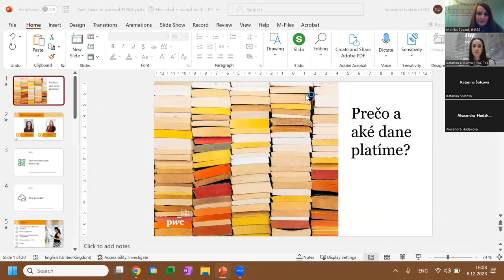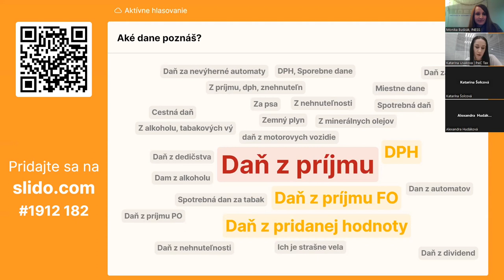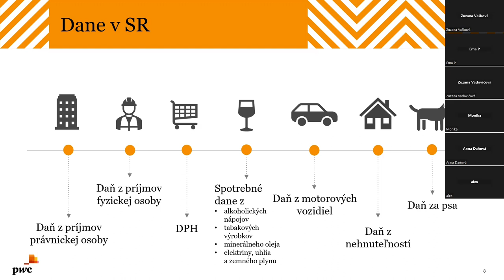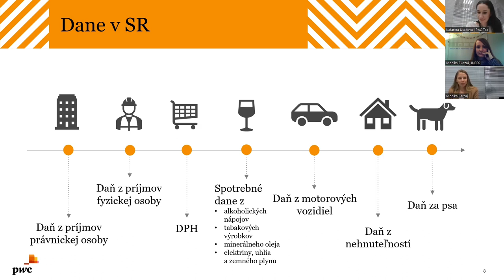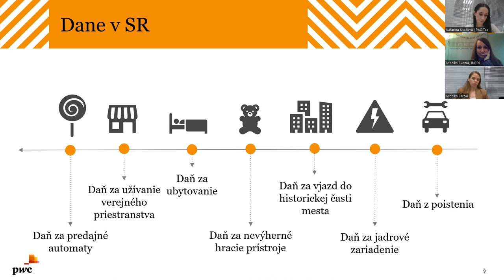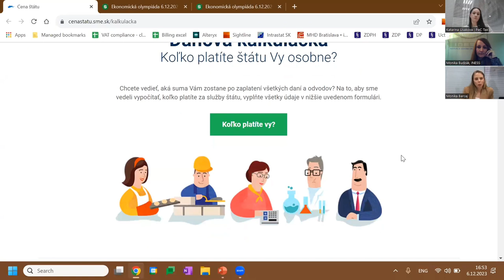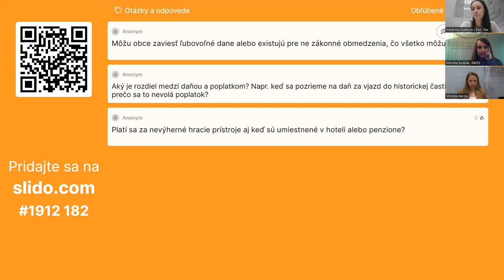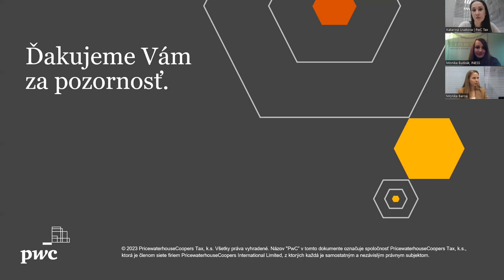Webinár Ekonomickej olympiády a PwC Slovensko: O daniach na Slovensku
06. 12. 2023 sme pre súťažiacich v Ekonomickej olympiáde pre stredné školy zorganizovali prípravný webinár O daniach na Slovensku. Rečníčkami boli odborníčky z praxe Monika Varcholová a Katarína Ušáková z daňového oddelenia PwC Slovensko.
Na webinári poskytli študentom užitočné informácie a odpovede na otázky z oblasti daňovníctva. Študenti boli obohatení o množstvo nových poznatkov a zistili prečo a aké dane platíme, či ako sa dane dotýkajú stredoškolákov.

Ekonomickú olympiádu v školskom roku 2023/2024 podporujú: PwC Slovensko, Slovenská banková asociácia, Slovenská asociácia poisťovní, Nadácia Slovenskej sporiteľne, Nadácia Tatra banky, Martinus, ABCedu, týždenník Trend, Slovenská ekonomická spoločnosť, Institut ekonomického vzdělávání (INEV), Ekonomická univerzita v Bratislave, Fakulta managementu Univerzity Komenského, Fakulta sociálnych vied UCM v Trnave, Fakulta sociálno-ekonomických vzťahov A. Dubčeka v Trenčíne, Fakulta ekonomiky a manažmentu SPU v Nitre, Ekonomická fakulta Univerzity Mateja Bela v Banskej Bystrici, Fakulta prevádzky a ekonomiky dopravy a spojov UNIZA, Fakulta manažmentu, ekonomiky a obchodu Prešovskej univerzity a Ekonomická fakulta, TUKE.